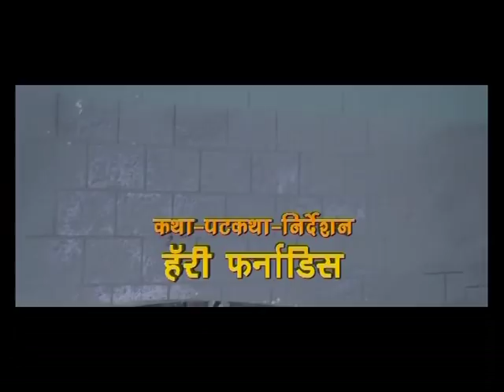Theatrical trailer Of Upcoming Movie "Ganga Jamuna Saraswati" ..Exclusively on Hamaar Bhojpuri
Presenting theatrical trailer of Upcoming Bhojpuri Movie "Ganga Jamuna Saraswati" starring Manoj bajpai, Ravi Kishan and Dinesh Lal Yadav. Movie releasing on 15th august 2012.

Enjoy Exclusively on Our channel... -